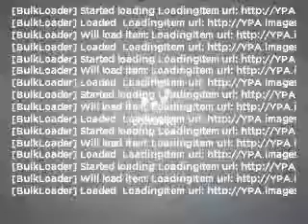2008 HUMMER H3 - Colorado Springs CO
Year: 2008
Make: HUMMER
Model: H3
Trim: Alpha
Engine: 5.3 liter 8 cylinder 16 valve
Transmission: 4-Speed Automatic
Color: Black
Mileage: 54851
Address:
1212 Motor City Dr